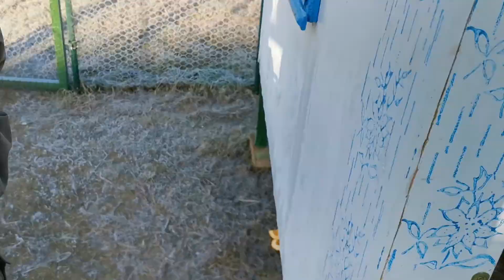Pierwszy z wami mroźny poranek w kurniku :)